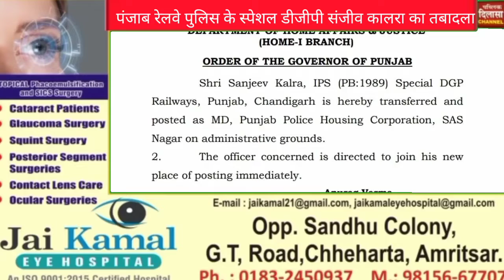पंजाब रेलवे पुलिस के स्पेशल डीजीपी संजीव कालरा का तबादला।13/05/2022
15 years old Public Dilasa Newspaper and Public Dilasa Channel is very popular source of Amritsar's latest news and is very active on Facebook, Youtube, Instagram and Twitter.